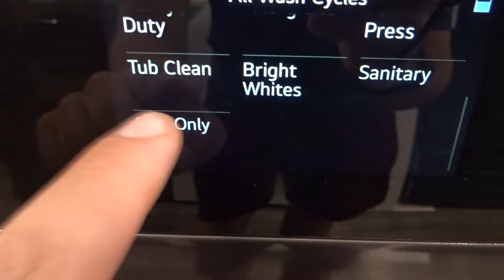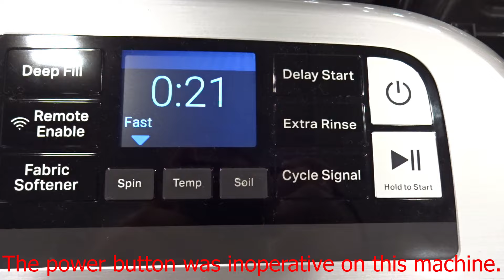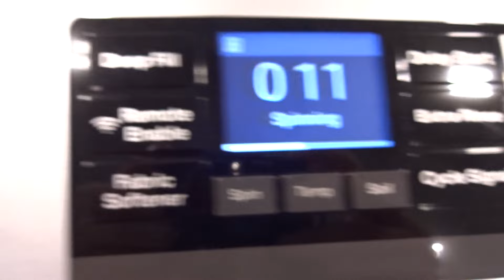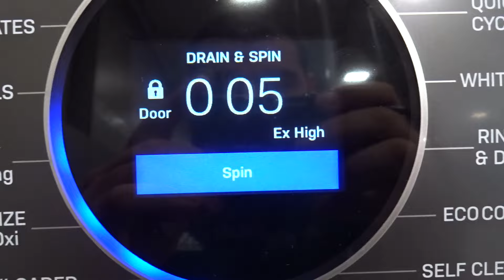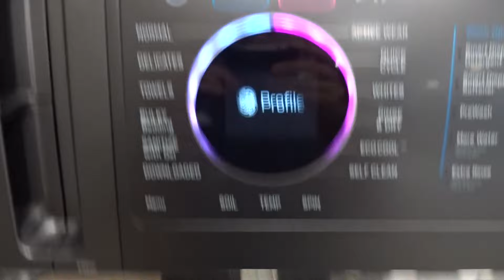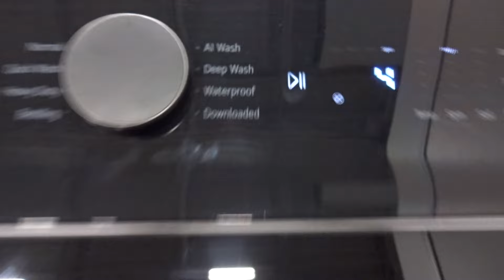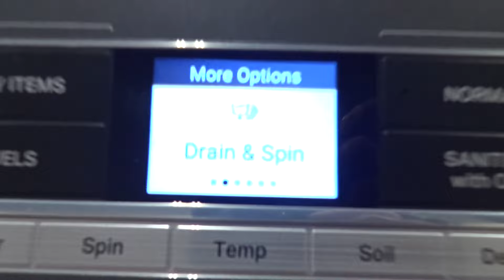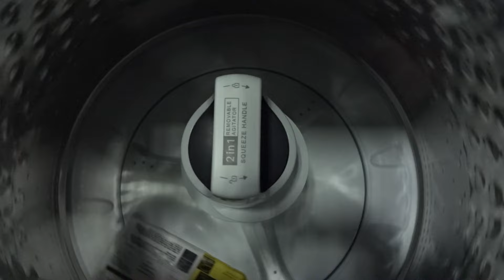[NEW STYLE] Washing Machines at Best Buy (9)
By popular request, I have included the startup and shutdown chimes. I'm also trying a new filming style where I spend more time at each machine.